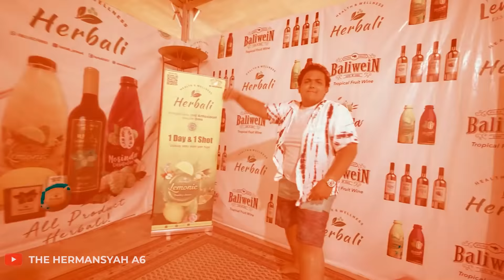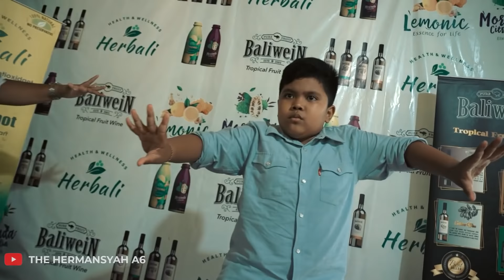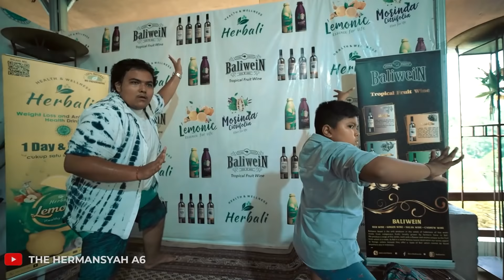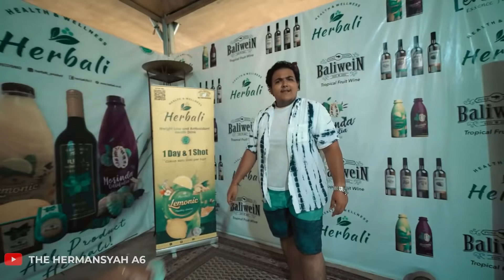BATAL JADI PELAWAK, AMLAQ DAPAT DUKUNGAN PENUH JADI PENARI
Amlaq batal jadi pelawak. Sekarang di dukung penuh sama keluarga Asix jadi Penari. Eh, Beneran dong. Saking jagonya nari, Amlaq ajarin Aurel tari Bali. Gimana ya reaksinya Aurel?? Cek video lengkapnya ya dan jangan di skip...